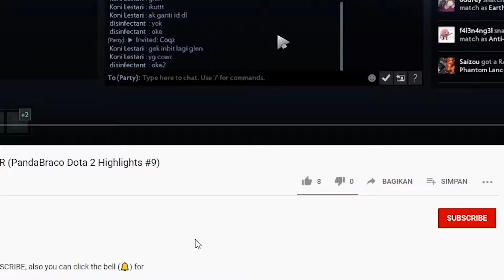SANTUY JANGAN DI BUAT PANIK FT GLENN JULIFER , DERRY , MAMAD (PandaBraco valorant Highlights #20)